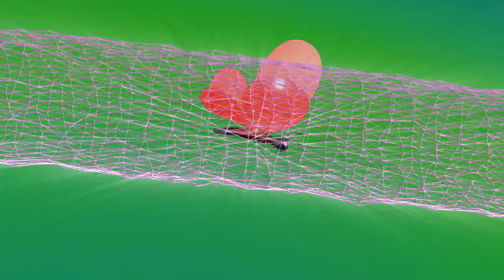Butterfly in Motion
A motion project centered on the movement of a butterfly set to a backing soundtrack.

The story opens with a butterfly. As the butterfly moves, we are immersed in the liquid cavitation field and are exposed to a brief holographic distortion as it flies across the landscape. We then transition inside  a surreal world inside the navigation tunnel of the butterfly, finishing in the butterfly reaching its destination as it radiates the navigational force we were inside of during the previous shot.

Programs used for look development:
RealFlow
Cinema 4D
After Effects

I was responsible for all aspects of this project. This includes story development, look, sound and motion design, editing and compositing.